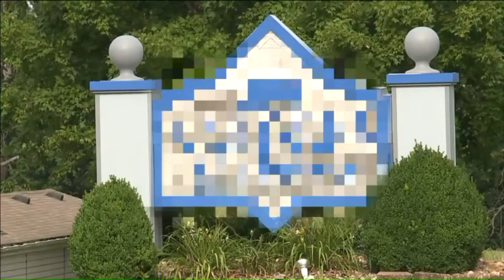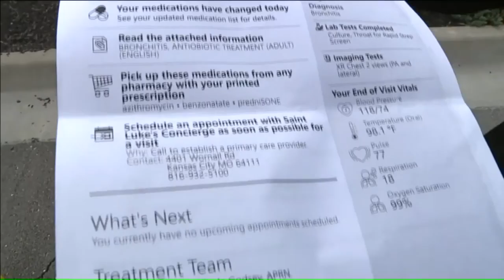Toxic Mold Affects Our Pets Too - Apartment Management Corruption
Toxic Mold Media Stories channel was created by Ryan Richardson to help spread awareness to parents and children, families, friends, loved ones, and people that are close to them about all types of Toxic Molds and all of the dangerous health effects they can cause; To also help educate and support all efforts (medical, research, expert, legislative etc.) for real change. Toxic Mold Media Stories does not monetize or profit from these videos as they are for educational and awareness purposes only.

This channel is not associated or affiliated with any organization or group such as Exposing Mold, nor their affiliate marketers, nor are the videos to be used by Erik Johnson as a platform to spread lies and misinformation about me, this channel, or anyone in these videos, nor are the videos to be used as a platform, in conjunction, to advertise, promote, or support erroneous ideologies(such as "awareness is bizarre") or ("awareness doesn't work" (Erik Johnson)), opinionated assertions, inaccurate claims about mold experts, or agendas regarding mold, mold experts, and awareness from such organizations or groups, or groups looking to personally profit off of these videos. These videos are used to spread toxic mold awareness and can be shared in that regard.

Ryan has sacrificed an enormous amount of time and effort to create this channel for education and awareness purposes only, all for free.

1080p Recommended.

Please check the channel for the rest of the mold stories from the media.

Millions are suffering from toxic mold everyday and only a handful can make the news, with only one segment making national television. Toxic mold costs you your health, place to live, job, relationships, and a lot of your hard earned money all at once.  It can affect each and every one of us if exposed, no matter how healthy and immune you think you are. These are their stories, brought to you in a documentary-like fashion. One little leak in your house, if not cleaned up fast enough, can cause mold to grow and poison your air.

Mold isn't going away, and neither are we. If someone you know refuses to believe your symptoms were caused by mold, show them these stories. Spread awareness. Learn to identify and prevent toxic mold from growing in your house or apartment, and what your rights are as a tenant before it's too late.